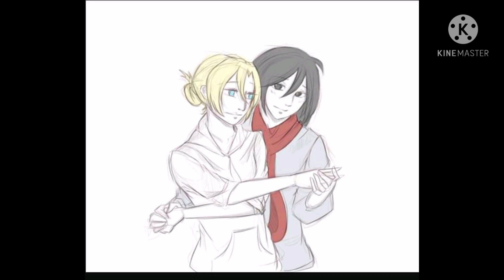Mikasa x Annie Mikannie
Mikasa Ackerman and Annie Leonhart two of the toughest girls on attack on Titan I personally think they're a really good couple together so if you're fan of Mikannie you are going to enjoy this video I made